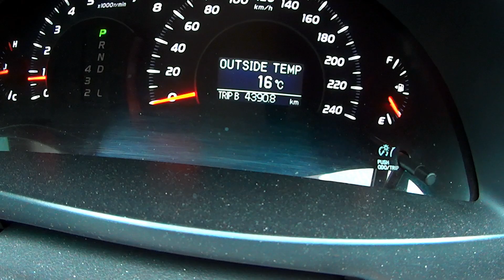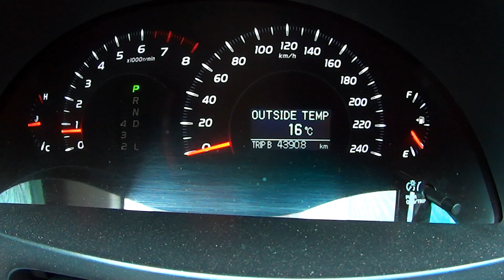Жор масла. Итоги - проехал после перехода на 5W40 - 4500 км. Скоро замена. Camry 2.4 (2az-fe)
Расход масла на Toyota Camry 2,4 (двигатель 2az-fe). Некоторое время назад в рамках тестов, перешел с 5W30 TOYOTA на 5W40 XADO, перед этим выполнив промывку с эффектом раскоксовки. Скоро плановая замена масла.